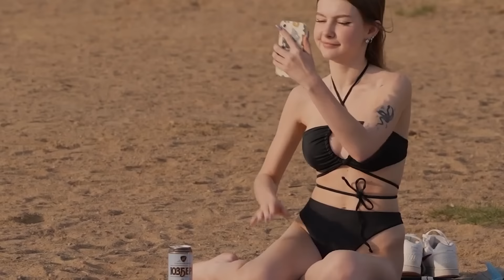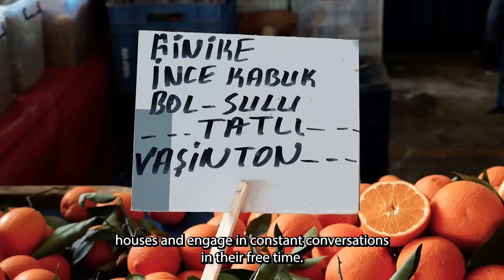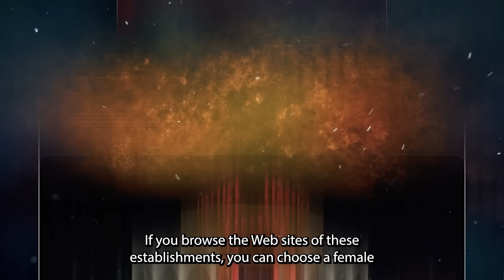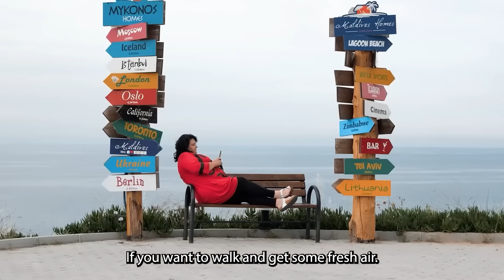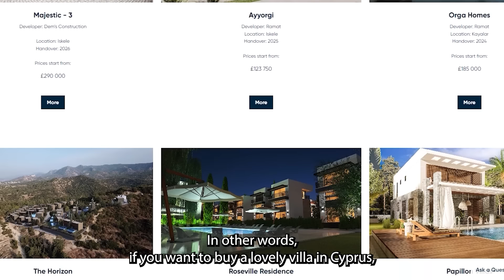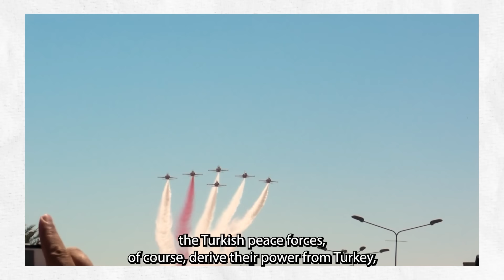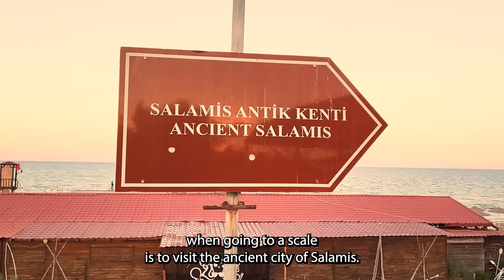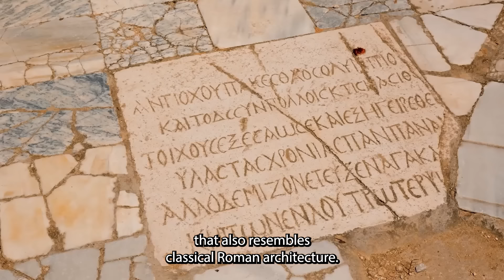(EXTENDED) - Life in NORTHERN CYPRUS! - The Country of PERFECT WOMEN, GORGEOUS BEACHES TRAVEL VLOG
Hello, I am OS.
In this country documentary, I presented you some important information about life in Northern Cyprus. I talked about life in Northern Cyprus, daily life in Northern Cyprus, Northern Cyprus festivals, and the history of Northern Cyprus. When you watch the documentary, you will learn interesting information about life in Northern Cyprus, Northern Cyprus music, Northern Cyprus nightlife, Northern Cyprus food and Northern Cyprus. I also presented information about the climate in Northern Cyprus. Life in Northern Cyprus, Northern Cyprus culture, Northern Cyprus travel, traveling in Northern Cyprus, Northern Cyprus traditions, rules in Northern Cyprus, Northern Cyprus laws, Northern Cyprus landscape, nature of Northern Cyprus, Northern Cyprus people, Northern Cyprus Citizenship in Northern Cyprus, Northern Cyprus visa, Northern Cyprus vlog, Northern Cyprus brands, studying in Northern Cyprus, Northern Cyprus student opportunities, Northern Cyprus education, settling in Northern Cyprus, home and job opportunities in Northern Cyprus, Northern Cyprus natural beauties, Northern Cyprus food, how did Northern Cyprus become a country, history of Northern Cyprus, life in Northern Cyprus, Northern Cyprus music, where is Northern Cyprus, Northern Cyprus food, Northern Cyprus immigrants, places to visit in Northern Cyprus, Northern Cyprus Nicosia, You will watch a fluent Northern Cyprus country documentary and Northern Cyprus country video on the Okan Suvari channel about many topics such as Northern Cyprus, Kyrenia, what kind of a place is Northern Cyprus?

In the video, you will feel like a citizen of Northern Cyprus or you will want to go to Northern Cyprus and visit there. Because Northern Cyprus is one of the most interesting countries in the world and the way of life in Northern Cyprus is extremely interesting.

Resources ;
1-) People of Cyprus
2-) Cyprus Trip